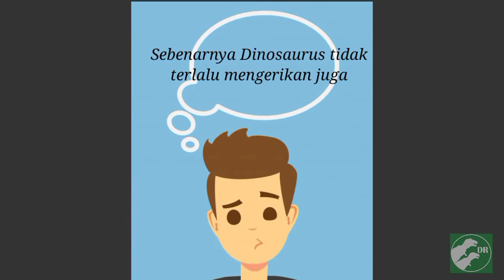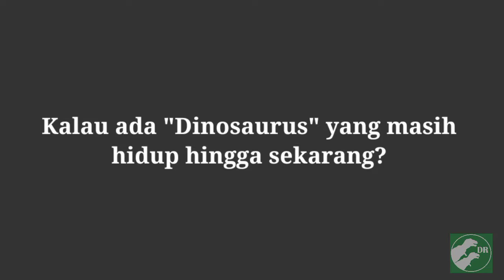APA ITU DINOSAURUS? (Bagian 1)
APA ITU DINOSAURUS?
Mengapa kita mempelajari dinosaurus?

Video “Apa itu Dinosaurus?” bagian 1 ini memberikan gambaran umum mengenai dinosaurus.

Banyak hal yang belum kita ketahui  dari planet kita tercinta ini. Kita berharap saat kita mempelajari dinosaurus kita turut mempelajari kisah bumi kita ini, mempelajari fungsi ekosistem bumi kita dan menghargai keragaman ciptaan Tuhan.
Mari bergabung dalam semangat melestarikan bumi kita ini melalui channel DinosaurusReview.

Silakan share / bagikan video ini ke teman-teman yang lain yaa.
Klik Like /suka di video ini jika informasi di video ini membawa manfaat bagi teman-teman semuanya.

Lagu background:
Valley of Spies – The Whole Other
No.4 Piano Journey – Esther Abrami

This video use “free to use” pictures provided by Google